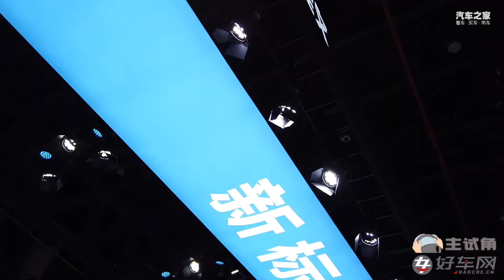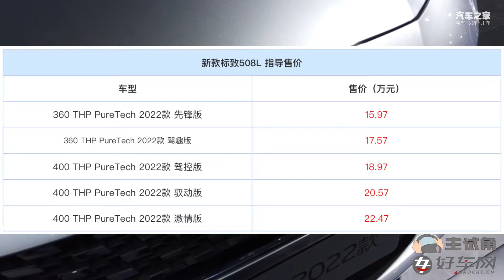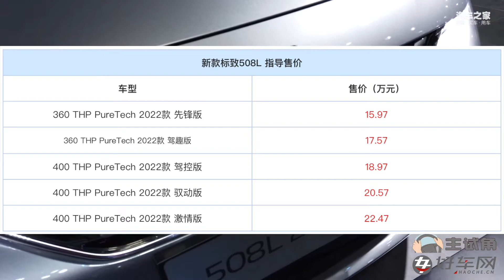2022款标致508L亮相成都车展，配置升级你还有什么不满意？